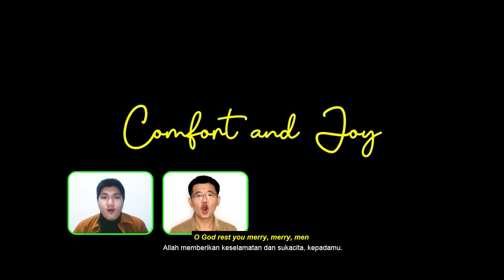Paduan Suara Ebenhaezer - Comfort And Joy